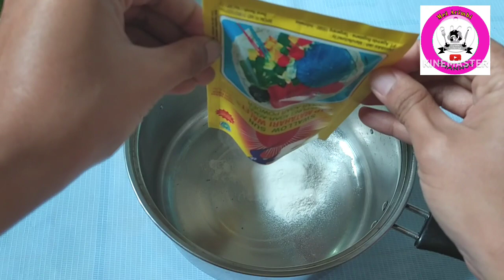Cantik, Enak, dan Menyehatkan || Pudding Lapis Bunga Telang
Haii semua... disini saya akan berbagi resep makanan sehat untuk keluarga yang mudah dan praktis cara membuatnya.

🌷Pudding Lapis Bung Telang🌷
Bahan :
Lapisan 1
- 1 bungkus Agar - Agar Leci
- 600ml Air
- 9sdm Gula Pasir

Lapisan 2
- 1 bungkus Agar - Agar Plain
- 700ml Susu Full Cream
- 9sdm Gula Pasir
- Sejumput Garam

Lapisan 3
- 1 bungkus Agar - Agar Plain
- 400ml Air Bunga Telang ( Hasil Dari Rebusan 400ml Air + 15 lembar Bunga Telang )
- 300ml Susu Full Cream
- 9sdm Gula Pasir
- Sejumput Garam

Untuk cara membuatnya, tonton video di atas ya...
Terima Kasih